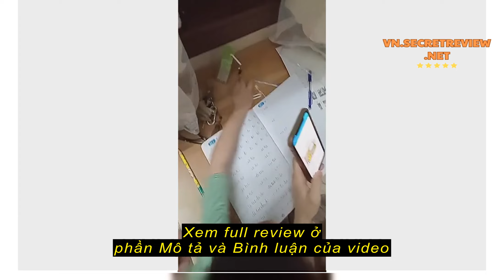Review Bàn Làm Việc Kèm Kệ Sách Đa Năng Gỗ Công Nghiệp Phủ Melamine Chân Sắt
Bàn Làm Việc Kèm Kệ Sách Đa Năng Gỗ Công Nghiệp Phủ Melamine Chân Sắt